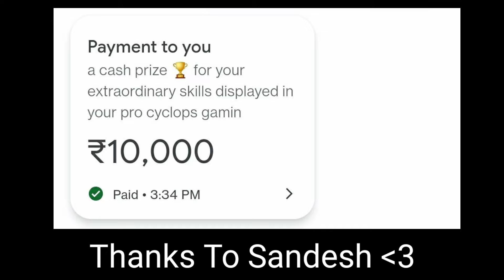I Win Rs.10,000 If I Survive 3 Days in This Circle | Minecraft Hardcore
If I survive in this red circle for 3 days in minecraft hardcore I win Rs.10000 from a subscriber who helps me build my pc.

Thank you Sandesh for the support you have shown means a lot.

🖥️ Laptop Specs
• GPU - GTX 1650,  Processor Speed - 3.70 GHz, Refresh Rate - 120Hz, Graphic Card Ram - 4GB
• Headset - Hyper X Cloud Stinger 7.1 Surround Sound
• Keyboard - Zebronics Transformers Premium Gaming Keyboard
• Mouse -  Zebronics Transformers Premium Gaming Mouse

About Cyclops Gaming

• Rudit Haryan
• 22
• Mumbai, India